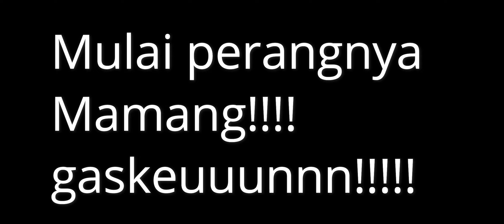COD MOBILE SKILL K9 (skill anjing pelacak)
Dalam video ini kita akan menampilkan video gaming COD mobile yang berisi hampir 85% menggunakan skill k9 atau anjing pemburu pada saat mnaklukan lawan main lainnya.

selamat menonton